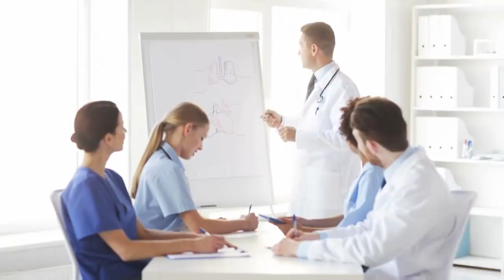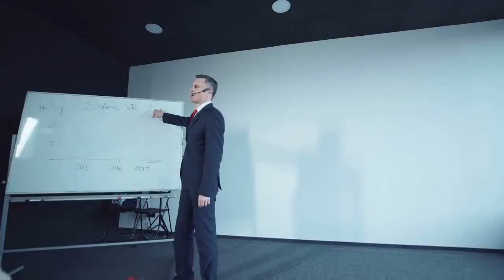Ramzan Main Corona Ka Mareez Roza Rakhay Ya Nahin | Spotlight